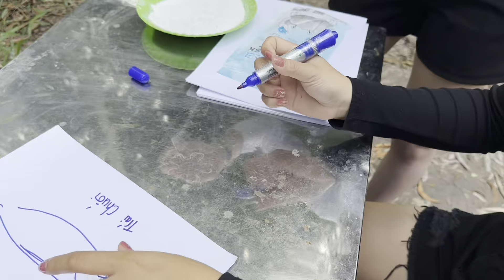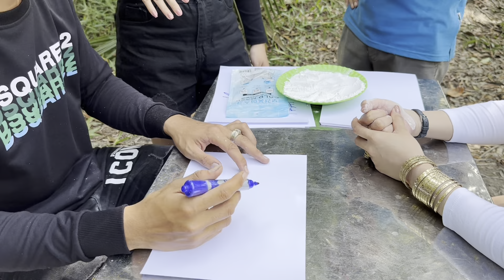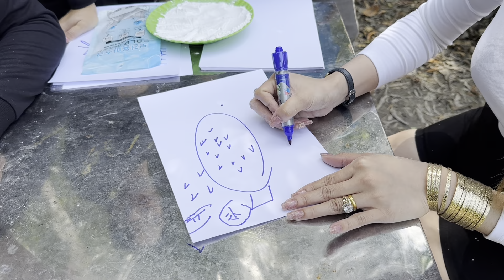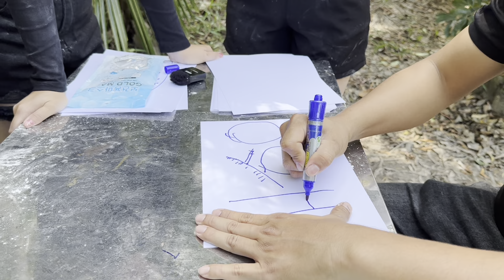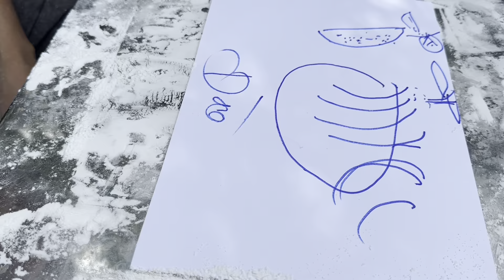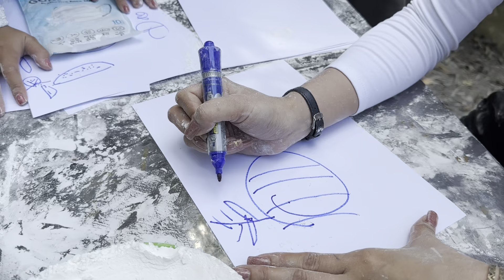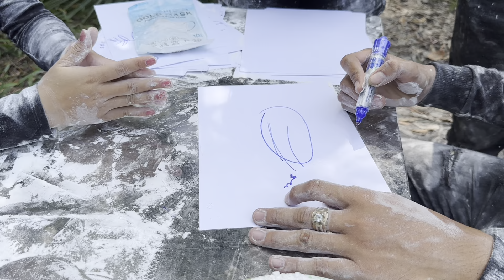Trái Cây Lạ, Thử Thách Bịt Mắt Vẽ Trái Cây | Ly Ngô Vlog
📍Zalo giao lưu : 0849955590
Chúc cả nhà luôn vui vẻ hạnh phúc!!!